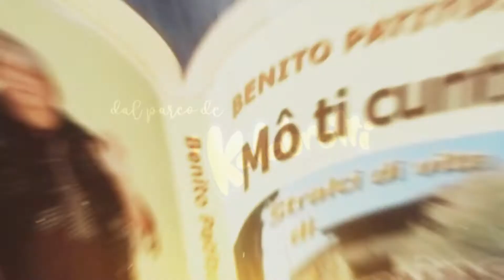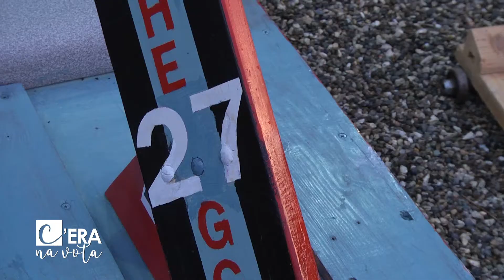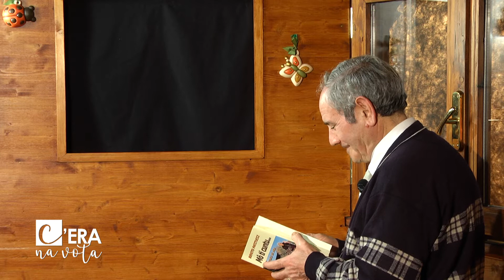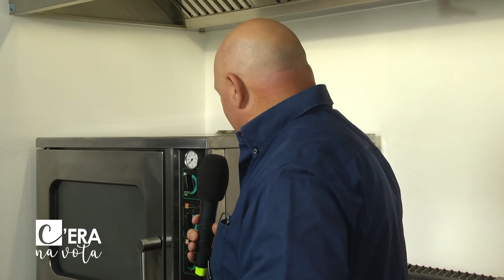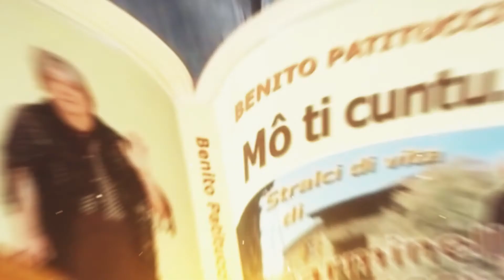C'era na vota con Paolo Marra puntata 8